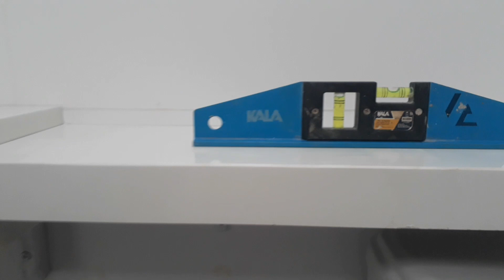Pia em Porcelanato Como Deixar Seu Banheiro Ainda Mais Bonito - Parte 2 Finalização e Instalação.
Nesse video mostrarei como  foi a finalização desse projeto de pia  de porcelanato e como foi feita a instalação e fixação das peças, o resultado ficou surpreendente.